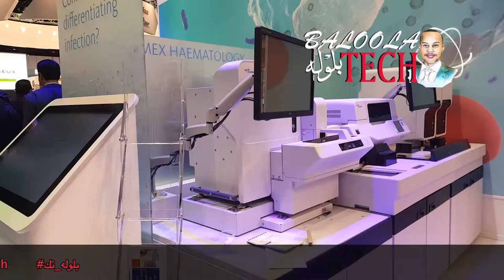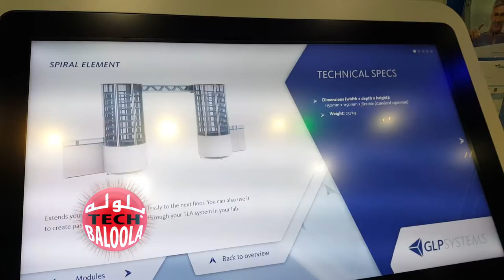MEDLAB 2017 GLPSYSTEMS SYSMEX Baloola Tech بلوله تك نظام ذكي لنقل عينات الدم في المختبرات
بلوله تك Baloola Tech ـ Arabic & English Interview MEDLAB 2017 SYSMEX : زيارة لمعرض ميدلاب MEDLAB إلتقينا شركة سيس مكس الألمانية اليابانية و حدثونا عن نظام الذكي لنقل عينات الدم في المختبرات ، والنظام يحتوي على وحدات منفصلة لنقل انابيب سحب عينات الدم في المختبرات وتشبه كل وحدة نقل بالتاكسي. تتحرك وحدات النقل "التاكسي" على اطارات في طريق مخصص لها وترتبط بالنظام الذكي بالبلوتوث وحيث تتلقى أوامر بوجهتها وكما يقوم النظام بتتبع كل وحدة على حدة. وتعمل وحدات النقل بالبطارية وفي حال عدم نقلها للعينات تقف في المواقف المخصصة لشحن البطارية، ويستطيع نظام النقل من نقل حتى 6000  عينة دم في االساعة ، وميزة هذا النظام مقارنة بأنظمة النقل التقليدية مثل حزام النقل "Convayer Belt " أن في هذا النظام الذكي في حال تعطل وحدة نقل واحدة لن  تؤثر على إلية عامل النظام بشكل كامل ، فيمكن ازالة الوحدة المتعطلة بسهولة. النظام ذكي يعتبر نظام مفتوح ويمكن ربطه مع مختلف أنواع المختبرات من المنتجة من كل الشركات وليس مصمم لأجهزة الشركة فقط. لقاء مع أرمن أستامر - مدير المبيعات في شركة سيس ميكس -  المعرض أقيم في مركز دبي الدولي للمؤتمرات و المعارض و يضم المعرض أكثر من 700  شركة عارضة. إن شاءالله سوف أزور المعرض مرة أخرى يوم الخميس. اليوم الثلاثاء ٧/٢/٢٠١٧
MEDLAB 2017. Interview with Armin Stamer - Marketing Manager - Total Lab Automation in SYSMEX. He talked about new smart automation & tracking system for the Vacutainer - Blood collection Tube - in the Laboratory. Each unit called "Taxi" which moves in the track to the destination. All unites are controlled by the smart system. The communication between unit and system by bluetooth. In case of failure of any unit the system will not affect because it is easy to remove broken from the track. Each unit moves by one wheel over the track and it is detect the distant by sensor. MEDLAB 2017 - THE WORLD’S LARGEST LABORATORY EXHIBITION AND CONGRESS. Mon - Thurs 6-9/2/2017. Dubai International Convention and Exhibition Centre. Tuesday 7/2/2017
تصوير و تقديم و مونتاج : محمد عثمان بلوله
Presenter , Videographer & Editing : Mohamed Baloola - Baloola Production
Omnicell
Baloola Tech Playlist on Youtube: